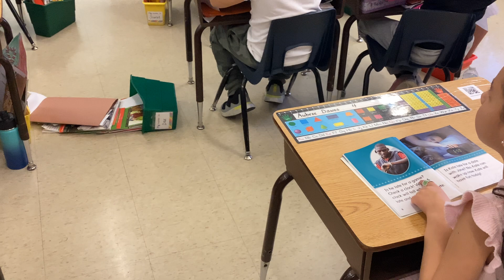1st Grade Decodable Reader Routine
Happy 80's Day! :)
Following the Instructional Routine Handbook:
1. Review HFW
2. Set up story
3. Chorally read the story, decoding decodable words and reading HFW.
4. Check periodically for understanding
5. Reread if time